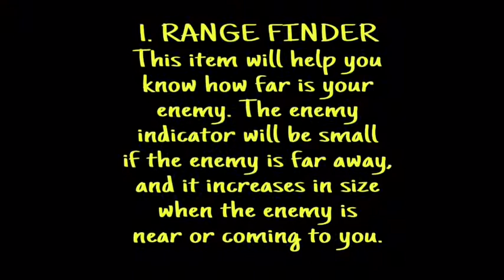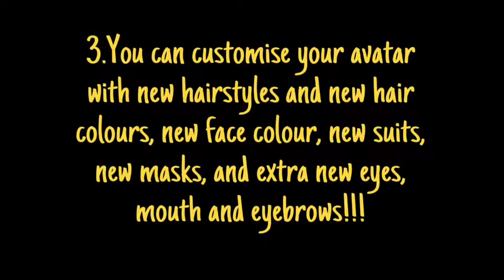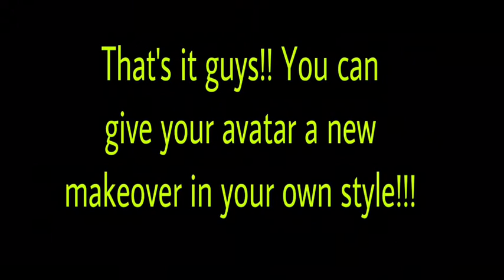New updates in Mini Militia!!!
Hey guys!!! The developers of this app has recently released a new update where you can do a lot of things. Watch and enjoy the video and don't forget to update your Mini Militia as soon as you can!!!